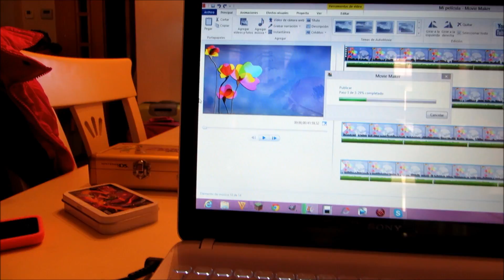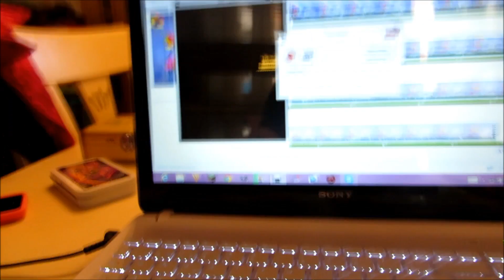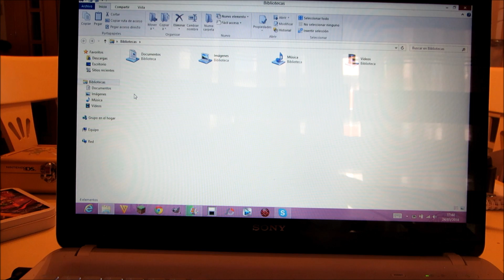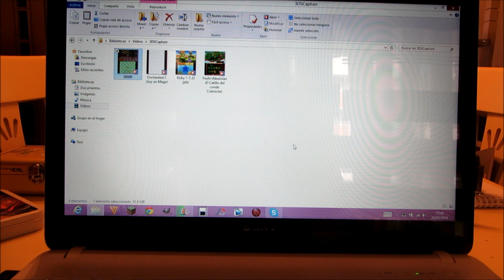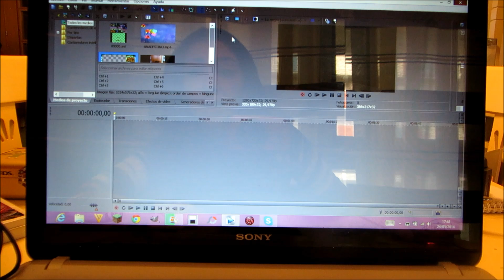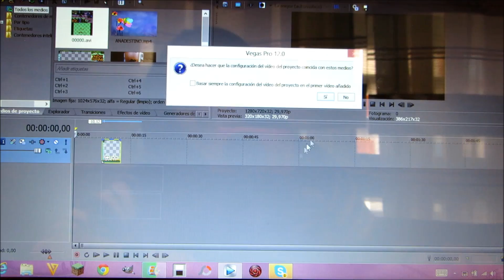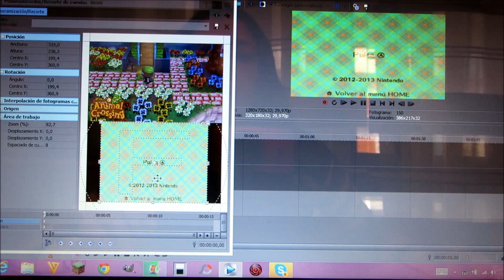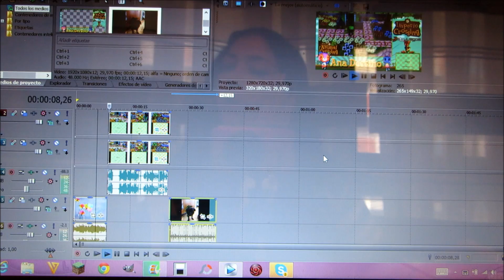Así es como grabo Nintendo 3ds y los programas que utilizo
Gracias por los likes y fav que me ayudan tanto a seguir con lo que tanto me gusta pero lo principal, por acompañarme unos mas, otros menos, pero estar aqui! Bsss
SIGUE LEYENDOOOOOOOOOOO
Canal de Mireya:
MK7:
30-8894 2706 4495 Comunidad IDAC

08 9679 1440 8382 Batalla de monedas PSAC-IDAC

Miiverse y Gamertag xbox one - Anazgz

Mis grupos de facebook:
ImperioDestinoAnimalCrossing:

3djuegos: Anazgz
Imperio Crossing